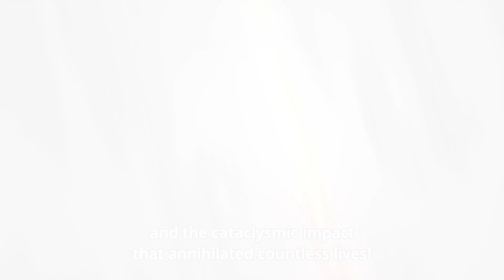Fate AMV Contemptress- Motionless in White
I dont own the anime or the music that is used in this video the music is the legal property of the band Motionless in White and the anime is  a Japanese fantasy anime series produced by CloverWorks. Part of Type-Moon's Fate franchise, it is an adaptation of the "Babylonia" chapter from Delightworks.
Anime: Fate Grand order demonic front
             Fate Apocrypha
             Fate Unlimited Blade works
Song: Contemptress- Motionless in White